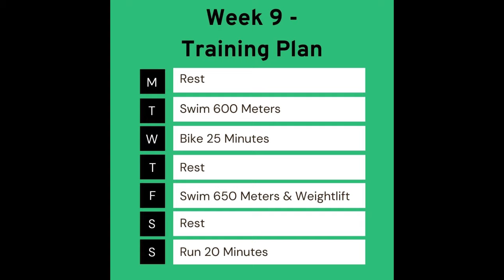Weight Loss Journey - Week 9 | Training For My First Triathlon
Gym equipment that I use and would recommend:
Yaheetech Solid Steel Adjustable Squat Rack
RitFit Adjustable Weight Bench
LAT Pulldown Machine
TOZO Bluetooth Light-Weight Earbuds
T-Bar Row Plate Post Insert - Landmine Base
Row Handle Cable Attachment
BUGANI Bluetooth Speaker
Champion Sports Lacrosse Ball
Foam Roller
MyoLance Adjustable Peanut Massage Ball
Dead Wedge The Deadlift Jack Alternative

Recording Equipment that I use and would recommend:
Davis & Sanford TR553-P228 Traverse Tripod
Nikon D7100 with 18-140mm f/3.5-5.6G Lens
GoPro HERO3
GoPro Suction Cup Mount

I am not a professional fitness trainer. These videos are for educational and entertainment purposes only. I am merely sharing my personal opinion and my personal story.  Please seek out the personalized guidance of professionally trained and licensed individuals before making any decisions.